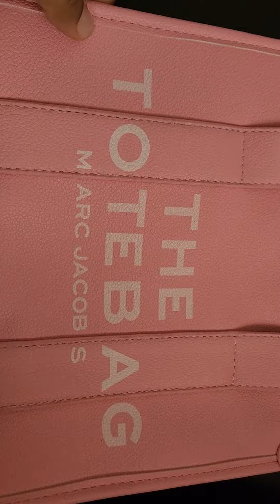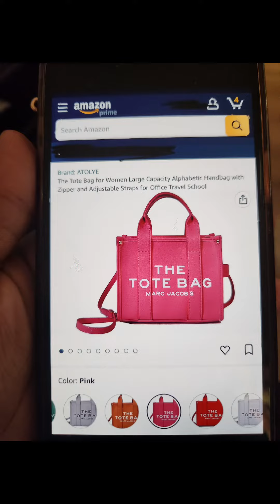February 24, 2023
The tote bag marc jacobs😳 candy pink!!